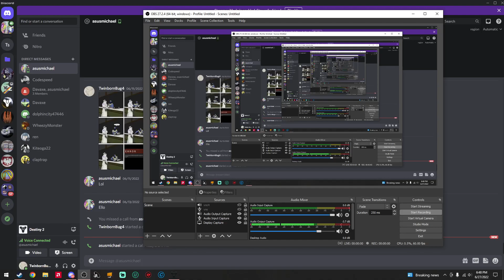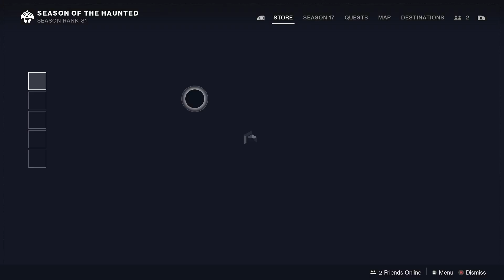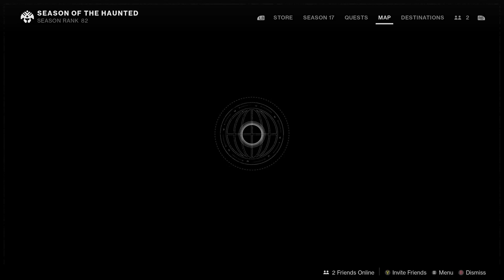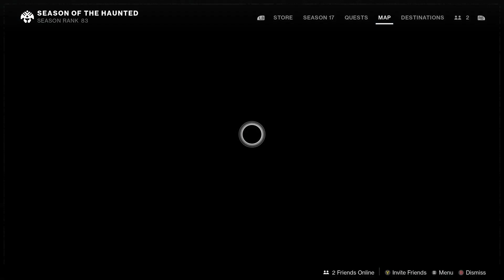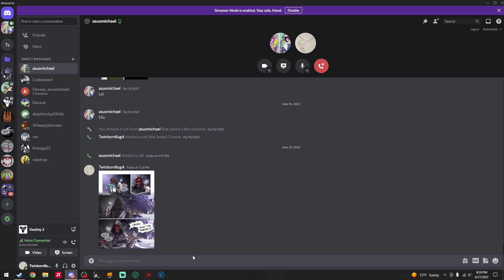Destiny 2 Season of the Haunted Part 23